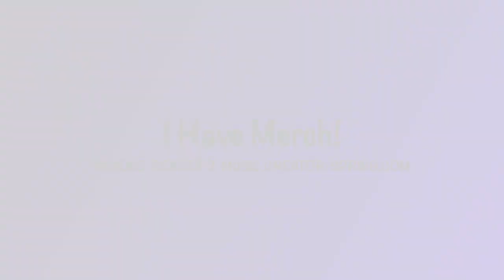The Doobie Brothers - Without You (1973) DayOne Reacts